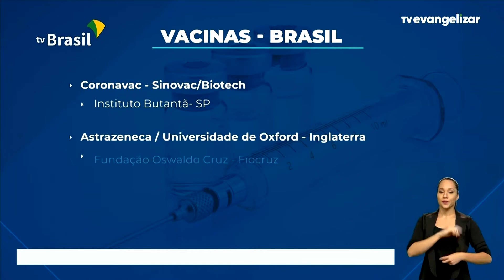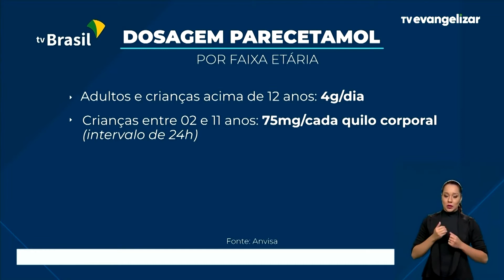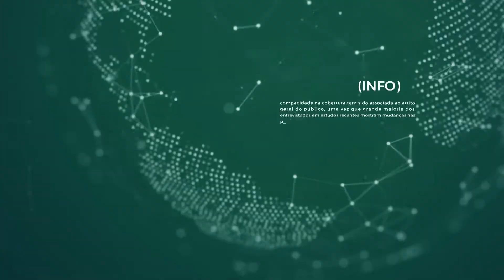Pauta Aberta com Fabrício Binder | 04/06/21